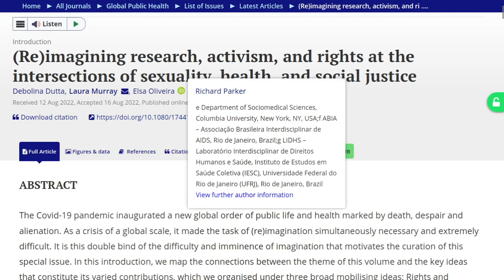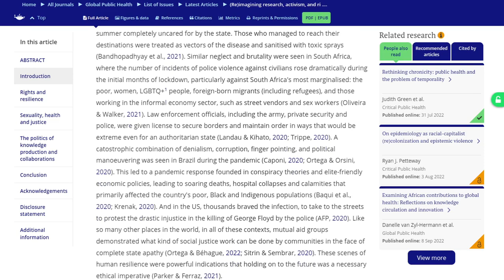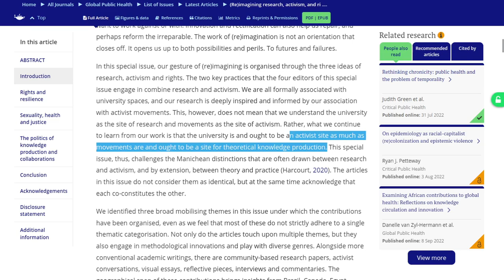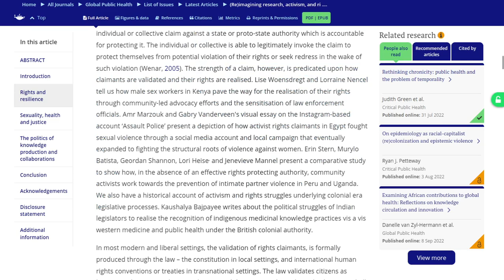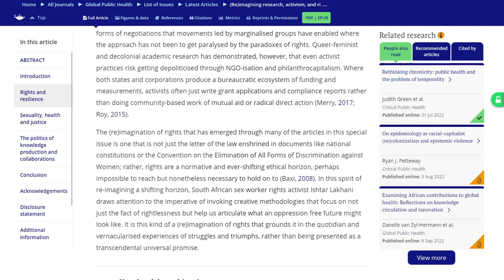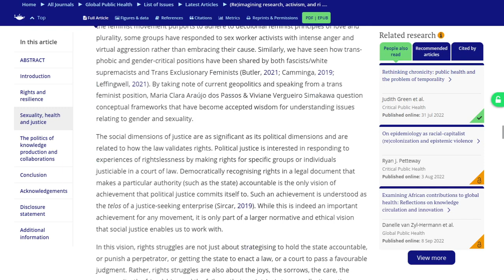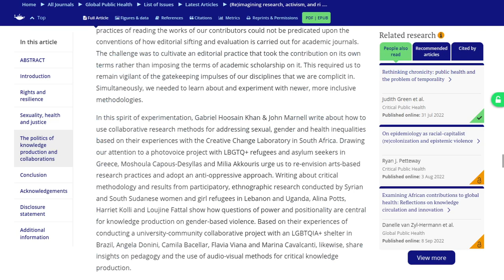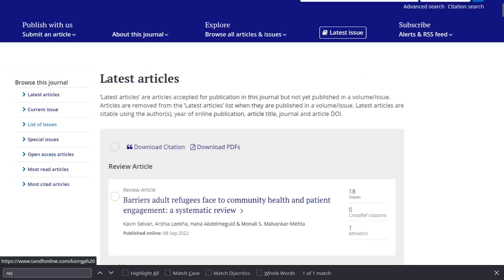Reading: Introduction of the Global Public Health Issue on (Re)imagining